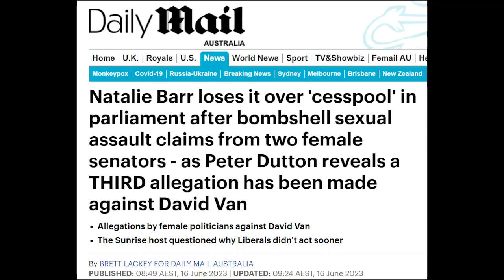The Lidia Thorpe Situation just got worse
David Van has been forced to resign from parliment after other women have come forward to confess their experiences of sexaul misconduct.